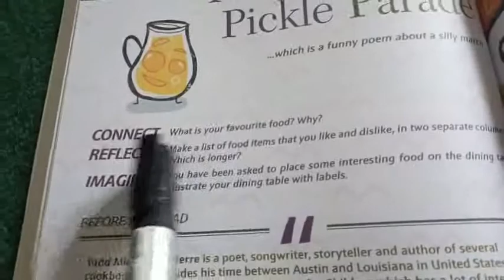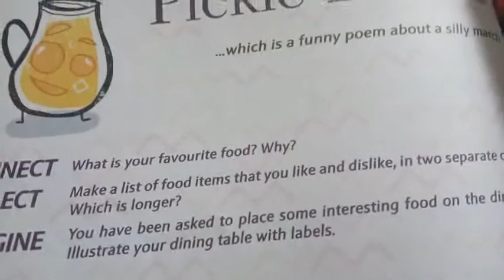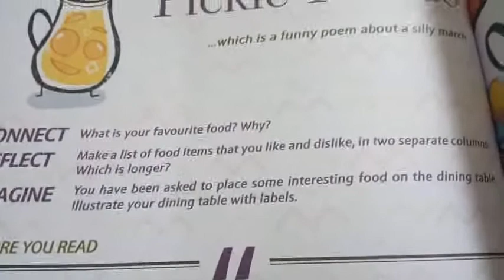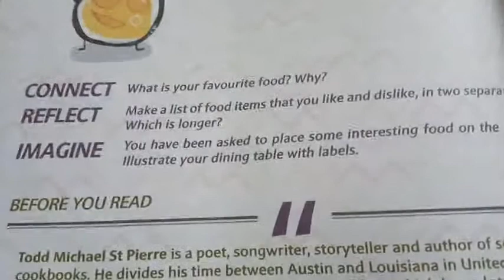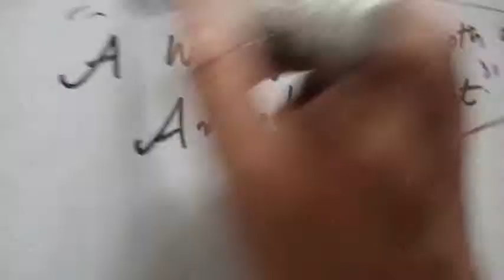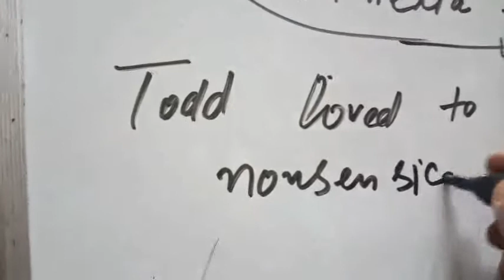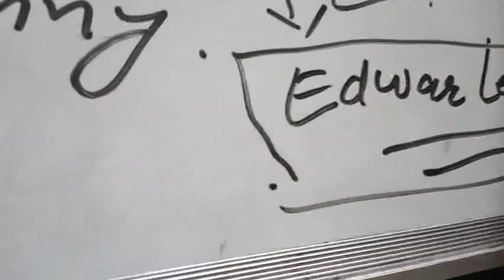The Puckering Pickle Parade